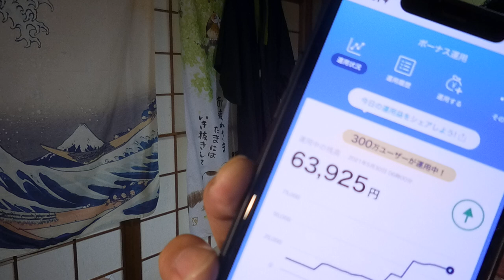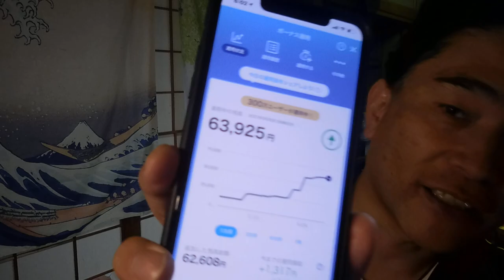【隠居TV】PayPay運用４０日でドンドン儲かる。